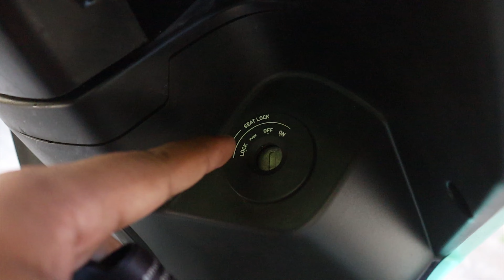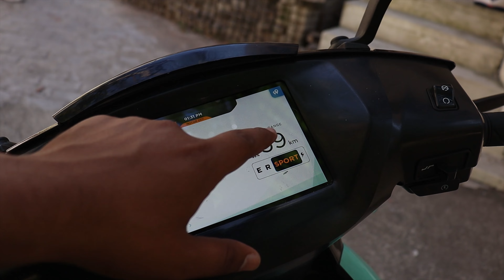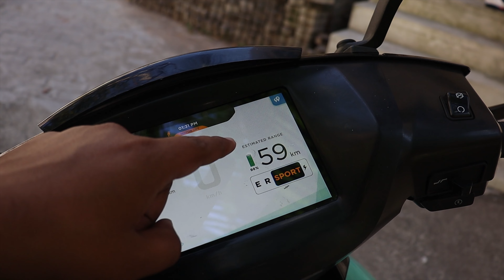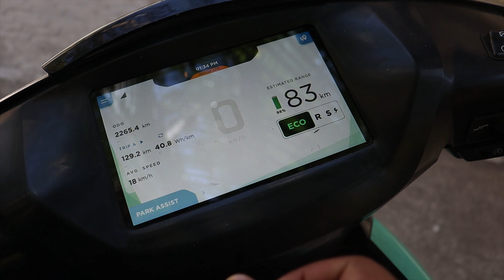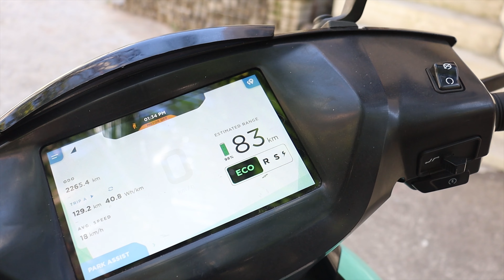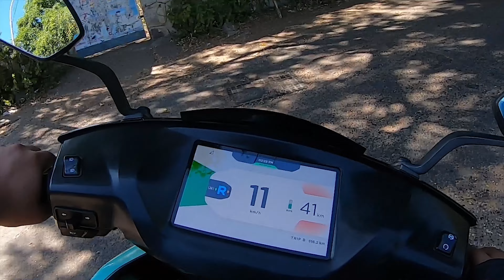Ather 450x Detail Video | Price | Features | Specifications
Ather Energy is the first two-wheeler company in India to offer features and spec upgrades to existing consumers. The 450X is available in two variants: the 450X and the 450 Plus.
Range sufficiency
85km per full charge: sufficient for daily city commute
Other features
1. Google maps - no other 2-wheeler has this
2. Guide me home lights - even after the scooter is turned off the headlight stays on
3. Ownership models - buyback guarantee on the vehicle: you can get up to 80k back after 3 years
Charging
Upto 15 km in 10 min
0 - 80% in 3 hour 35 min